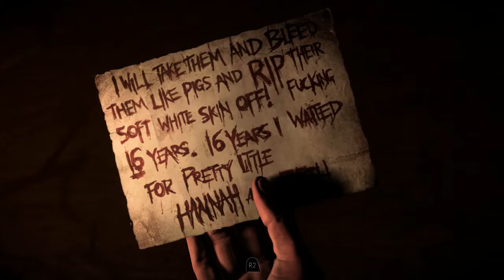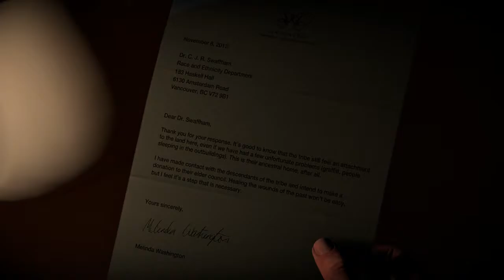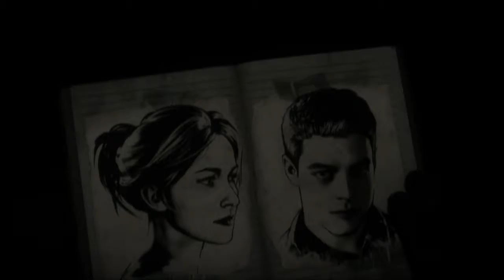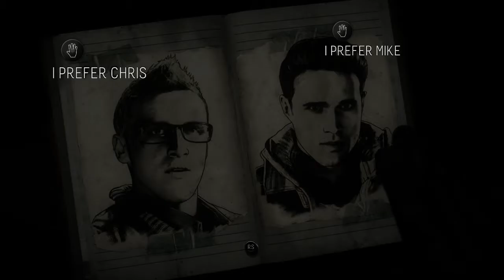Dragon Den Gaming | Until Dawn | Part 8 | Save The Women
Welcome everyone to the new channel of Nicky V, King of Dragons and Queen of Dragons. Enter the Dragon Den and enjoy the videos we have to offer.

This is our new Series Dragon Den Gaming. Nicky V, King of Dragons, and Queen of Dragons provide triple commentary for the games they play. In our second Series Dragon Den Gaming We begin their play through of Until Dawn